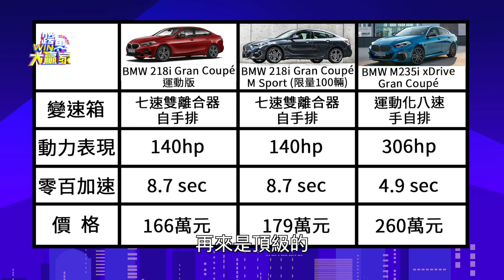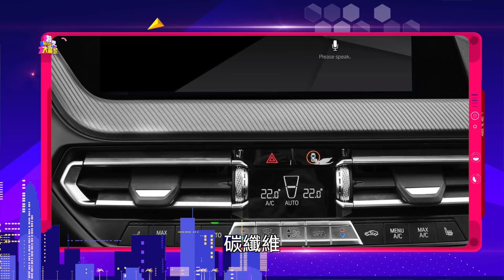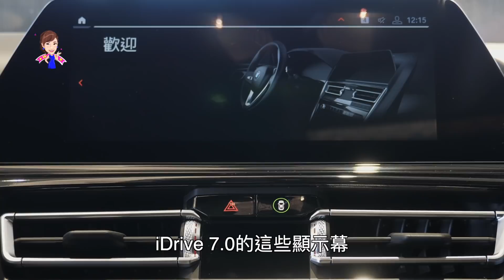狂！把上億BMW展間當攝影棚～開箱BMW 2 Gran Coupe和8 Gran Coupe